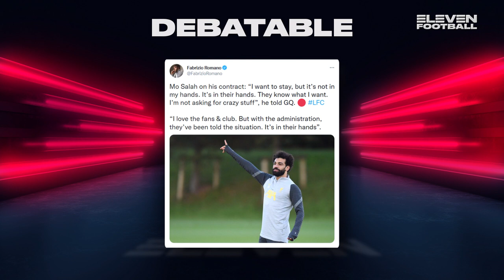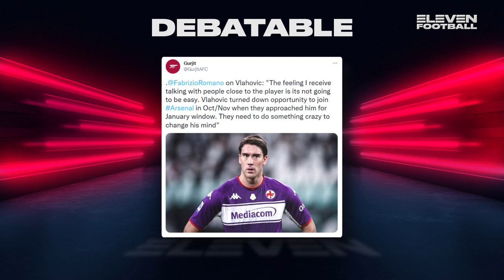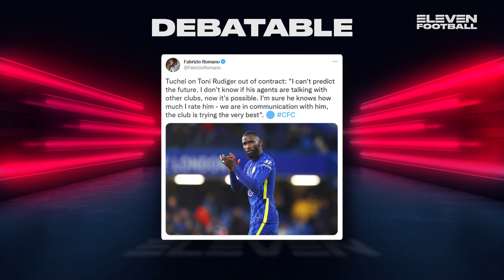Ronaldo & Vlahović on the move? 📝⚽️| Debatable with Fabrizio Romano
In this week's episode of Debatable, Fabrizio Romano is joined by Paul Machin from @theredmentv  to discuss the big topics from the last week in football including Liverpool's transfer strategy, the future of Dušan Vlahović, and the latest transfer news straight from the king of football transfers himself.

Get closer to the action and register now for access to exclusive live and on-demand sport